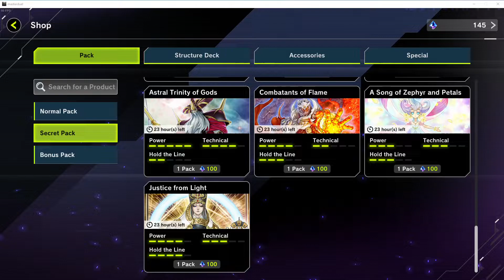Yu Gi Oh Master Duel Secret Pack #19 Justice From Light (Lightsworn Deck Theme)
Download for FREE NOW - It’s Time to Duel!